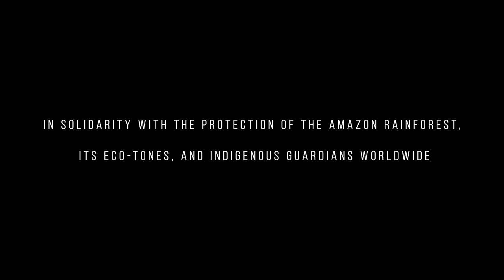Rising Appalachia + Dirtwire - Pulse (Official Video)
Directed by Chelsea Greene, Rob Grobman, and Antonio Melendez
One Forest, in association with Heartisan Films - Footage from "Through the Smoke"
Produced by Social Construct Films

*** 100% of proceeds from this video go to Amazon protection initiatives via Amazon Watch/Mujeres Amazonicas ***

Additional footage provided by, (in order of appearance:)
Rhett Butler, @mongabay, Mason Clay @masonclayimagery, Patrick Tombola @patricktombola, Daniel Coimbra @delionfilms, Diego Campos, & Pachamama Alliance @pachamamaorg